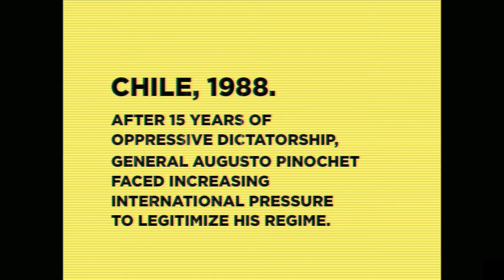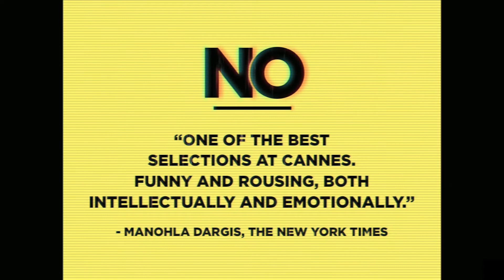Trailer | NO | RIALTO CHANNEL 039 | Premiering Jan, 2014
Political drama based on a true story, set at the time of Chile's 1988 referendum to unseat military dictator Augusto Pinochet. Gael García Bernal (The Science of Sleep) stars as an ad executive planning the advertising campaign to win the vote and oust Pinochet.